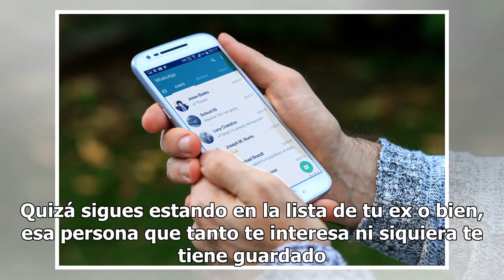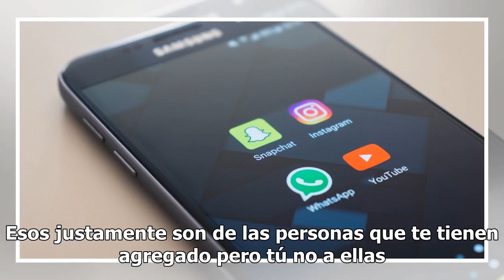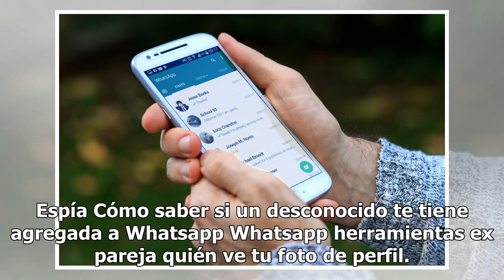Cómo saber si un desconocido te tiene agregada a Whatsapp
Cómo saber si un desconocido te tiene agregada a Whatsapp. FOTO: UNSPLASH Whatsapp es una de las herramientas de comunicación más asediada en todo el mundo, pero además de sus funciones básicas también tiene las funciones de cualquier teléfono, ya que la aplicación te permite ver qué contactos tiene...